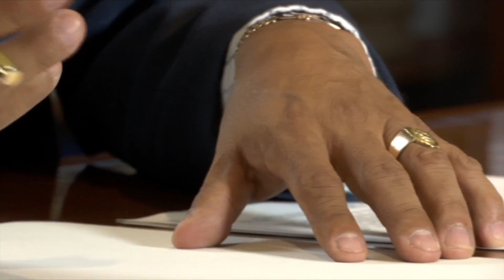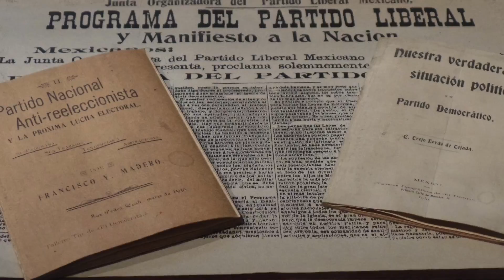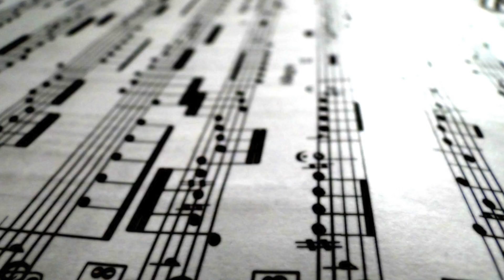La Entrevista Alejandra Ramírez Castilla Productora de Ilustres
Ilustres, es un programa documental original Radiotelevisión De Veracruz, cuyo objetivo es dar a conocer quiénes son los personajes que le dan nombre a nuestras calles; la serie de dos temporadas, está compuesta de un total de 113 biografías en 30 programas de 26 minutos, y esta noche, para hablarnos más acerca de este interesante proyecto, nos acompañó en LaEntrevista, Lic. Alejandra Ramírez Castilla, Conductora y Productora del Programa.